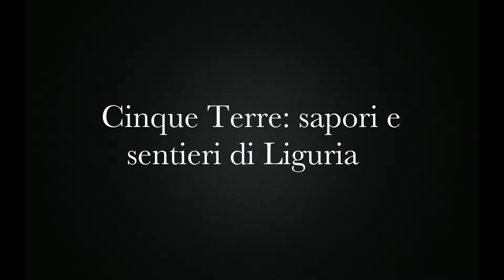Trekking nella Baie del Levante ✔ | ItExists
La Liguria di Levante è un insieme di piccoli paesi gioiello incastrati tra la terra e il mare.